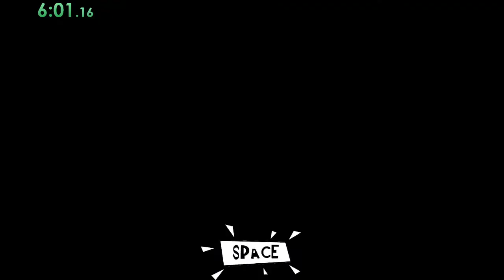hello neighbor speedrun in 18:30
PC Specs.
CPU : AMD Ryzen 3 2300X Quad-Core Processor 3.50 GHz.
GPU : Radeon RX 5500 XT.
RAM : 32.0 GB 23.3 GB Usable.
HDD : 222 GB Hard Drive
SSD 931 GB SSD